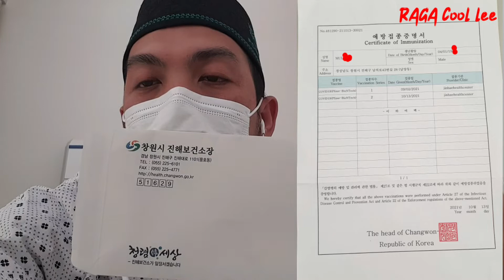TkI korea Positif Corona 19,padahal sudah 2x vaksin pfizer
Video ini adalah cerita saya dimana pada akhirnya terkena virus corona 19 walopun sdh 2x vaksin,untuk teman teman semua semoga video ini bisa jd pelajaran untuk tdk menyepelekan protokol kesehatan walopun sdh 2x vaksin yah...
Mohon Maaf Lahir Bathin untuk semuanya.